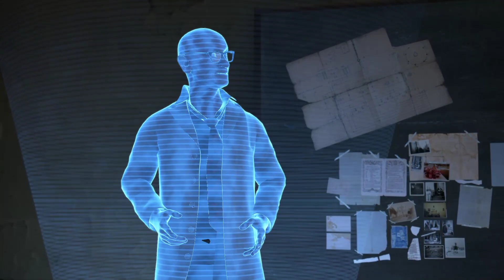02. "Ambassador of Planet Badass"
Part 2 of this longplay talkthrough. Words words to fill space for the description!

Our QCDE/D4T/KET + ramdom stuff discord for all of you who want to hang around: